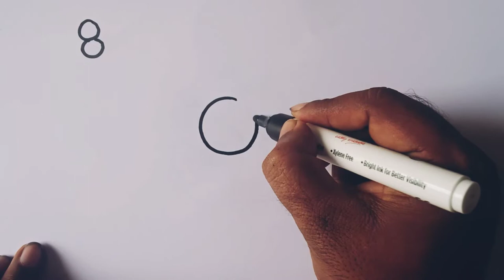How to draw a teddy bear from number 8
Cute teddy bear drawing easy for kids and beginners